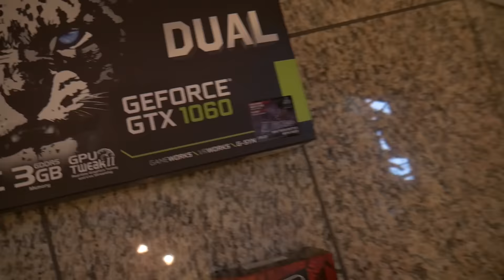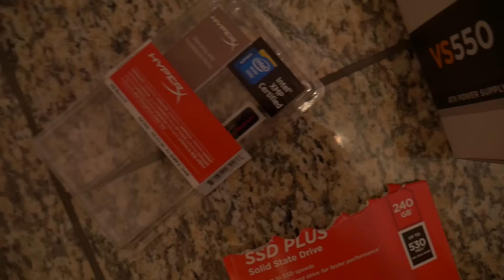►UNSER NEUER PC◄ // AMD │ ASUS │ Corsair │ HyperX // PORN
Hey Leute,
Wir haben beschlossen nen neuen Pc zu bauen. Die wichtigsten Teile sind Von ASUS, AMD, HyperX und Corsair.

📷  Unser Equipment:

🔴 GoPro Hero 4 Silver
🔴 Panasonic HC-X909
🔴 TARION® TR-S120
🔴 Viltrox Pro YT-950
🔴 Panasonic Lumix G70

 👕 Unsere Schutzkleidung:

🔴 Bluegrass Helm
🔴 Fox Protektorenjacke
🔴 O'Neal Protektorenjacke
🔴 Fox Knieprotektor
🔴 RaceFace Knieprotektor
🔴 Atlas Neckbrace
🔴 Leatt Neckbrace

Tincup - Easy ft. Grim